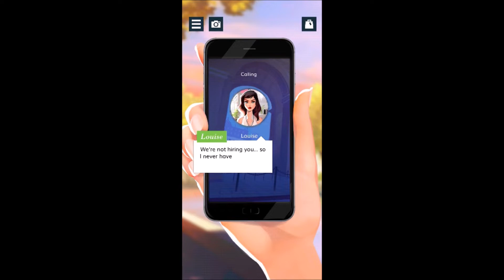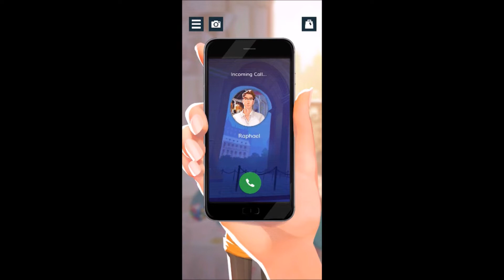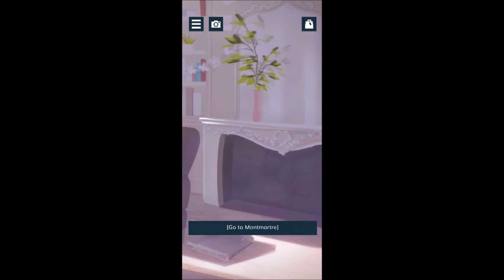LP City of Love #2 OUR CRAZY FRIEND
We get to know more about our bestie Kat - yikes!